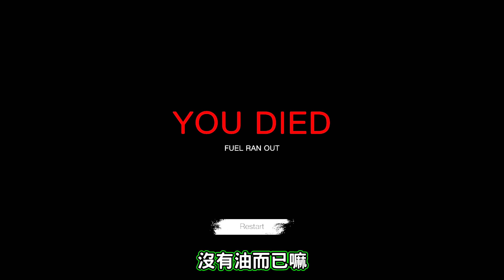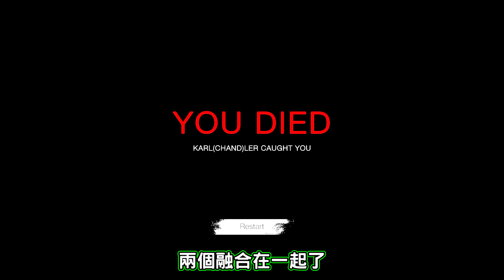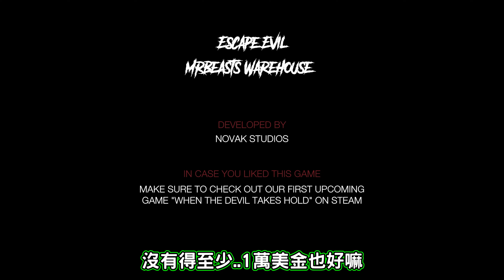熱門Youtuber慘遭恐怖化!? 賣周邊產品導致成為僵屍!! MrBeast的獎金死亡倉庫! ➤恐怖遊戲❥ Escape EVIL MrBeast's Warehouse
我們成功參加了熱門網紅MrBeast的網絡節目啦! 並且贏取了超大一筆錢的!!!
但...我們周圍的人突然消失了!? 我們必須趕緊拿上錢離開這裡啊! 此地不宜久留!
結果發現到MrBeast居然成為了僵屍!? 還非常不普通!! 是賣周邊產品的僵屍!!